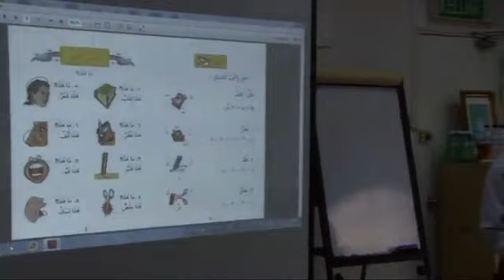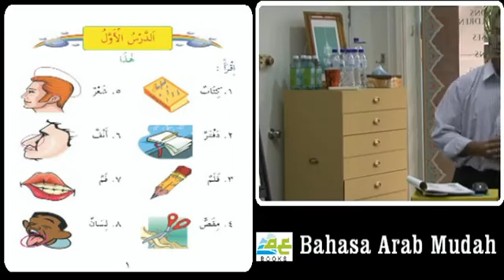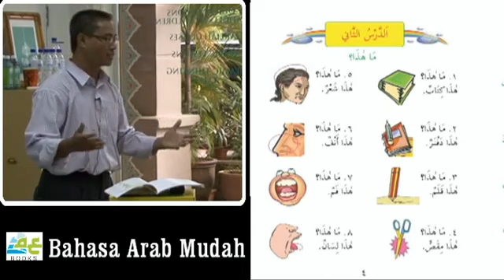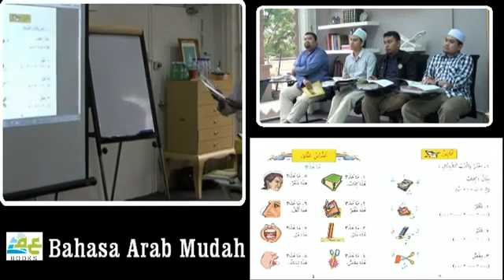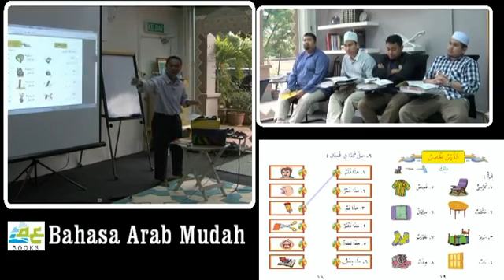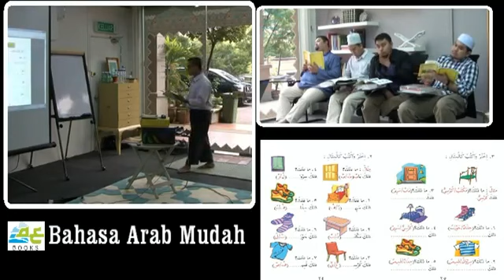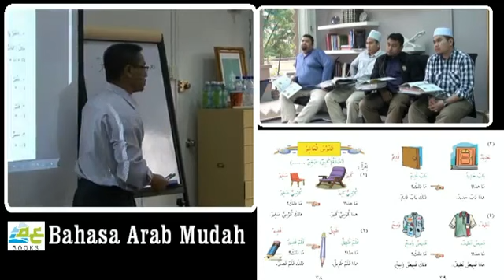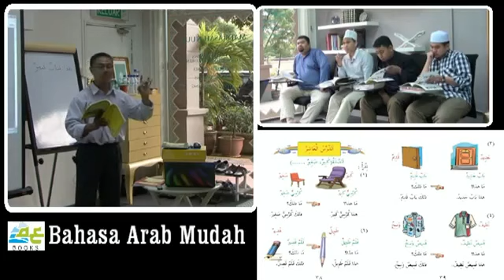Ustaz Noorli Part 1 Seminar bhs Arab untuk guru2 bahasa arab di sekolah segambut